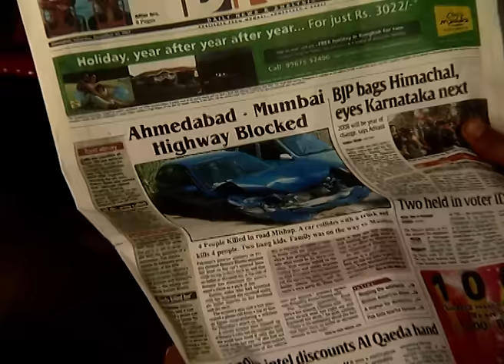Dwarkadas क्यों करना चाहता है Vrinda को बर्बाद? | Teen Bahuraniya | Episode 163 | Zee TV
Dwarkadas क्यों करना चाहता है Vrinda को बर्बाद?